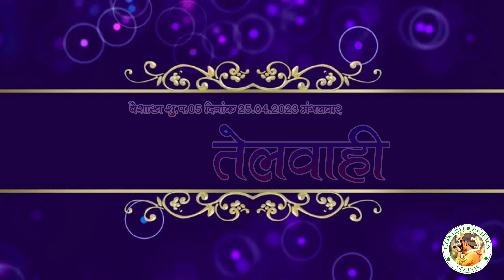ll गांव के रीति रिवाज से हुआ बिहाव संपन्न ll चुलमाटी तेलवाही, बारात प्रस्थान ll 🤗💫🎁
ll गांव के रीति रिवाज से हुआ शादी संपन्न ll चुलमाटी तेलवाही, बारात प्रस्थान